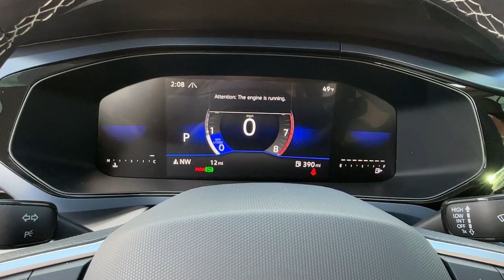2024 Volkswagen Taos Alpharetta, Roswell, Johns Creek, Marietta, Sandy Springs, GA NVA240250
Pyrite Silver Metallic New 2024 Volkswagen Taos SE available in Alpharetta, Georgia at Nalley VW of Alpharetta. Servicing the Roswell, Johns Creek, Marietta, Sandy Springs, GA area.

2024 Volkswagen Taos Pyrite Silver Metallic 1.5T SE AWD New for 2020 4 year / 50000 mile limited warranty standard on most new 2020 Volkswagen models.25/32 City/Highway MPGCheck out Clicklane at nalleyvw.com for 100% online car buying! Fast and simple with delivery straight to your home. Contact our internet department for more information.